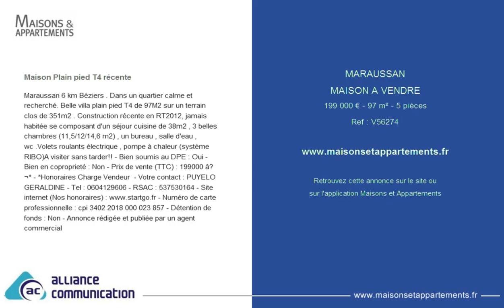MARAUSSAN - MAISON A VENDRE - 199 000 € - 97 m² - 5 pièces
Référence : V56274

Maison Plain pied T4 récente
Maraussan 6 km Béziers . Dans un quartier calme et recherché. Belle villa plain pied T4 de 97M2 sur un terrain clos de 351m2 . Construction récente en RT2012, jamais habitée se composant d'un séjour cuisine de 38m2 , 3 belles chambres (11,5/12/14,6 m2) , un bureau , salle d'eau , wc .Volets roulants électrique , pompe à chaleur (système RIBO)A visiter sans tarder!! - Bien soumis au DPE : Oui - Bien en coproprieté : Non - Prix de vente (TTC) : 199000 â‚¬* - *Honoraires Charge Vendeur - Votre contact : PUYELO GERALDINE - Tel : - RSAC : 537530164 - Site internet (Nos honoraires) - Numéro de carte professionnelle : cpi 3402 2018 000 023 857 - Détention de fonds : Non - Annonce rédigée et publiée par un agent commercial